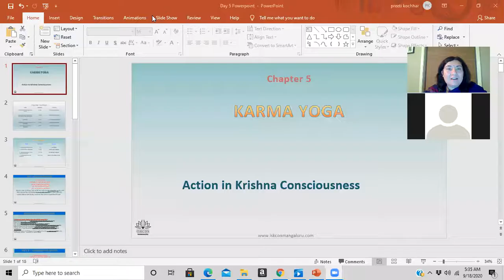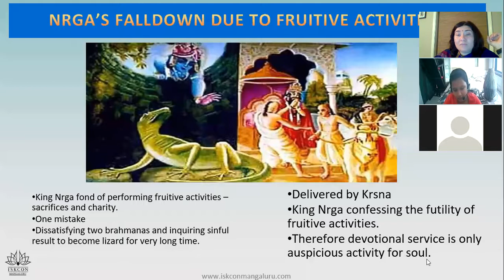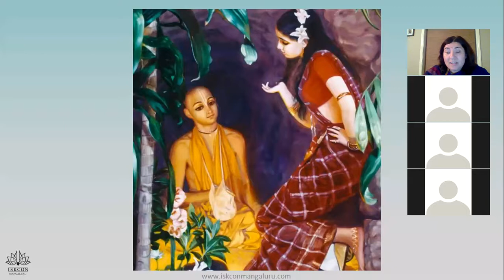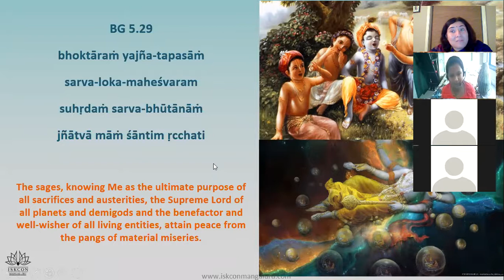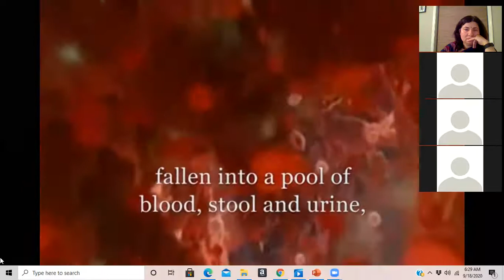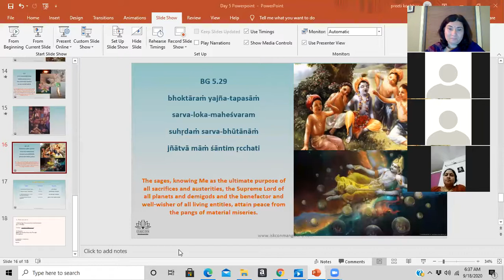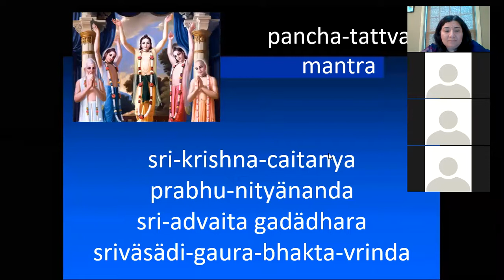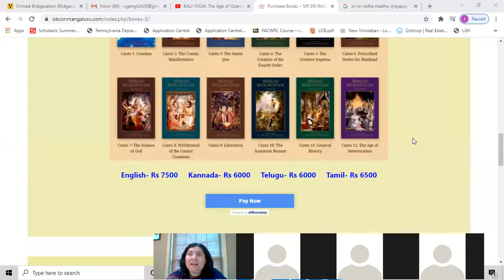Chapter 5 Bhagavad Gita English Class Recording (Sep 18, 2020)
Welcome to Understanding Gita in 18 days! (English)

Chapter 5 - Karma-Yoga Action in Krishna Consciousness